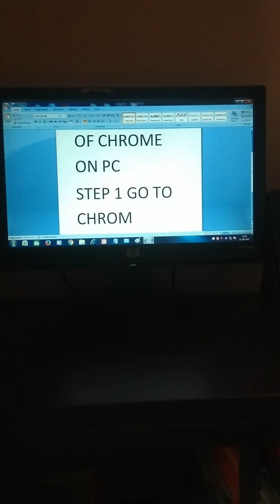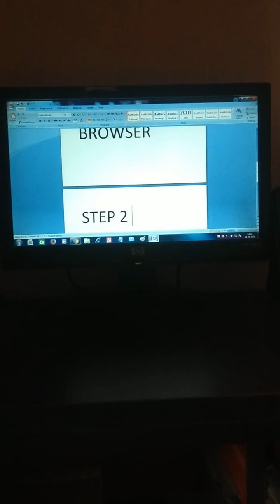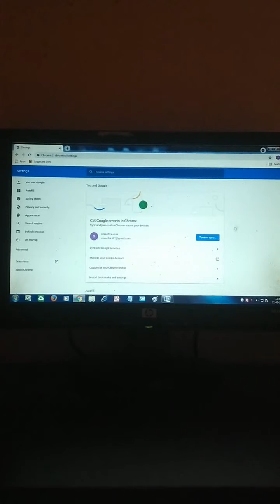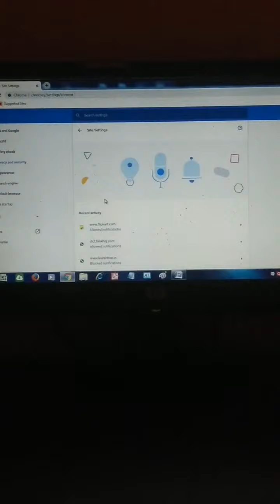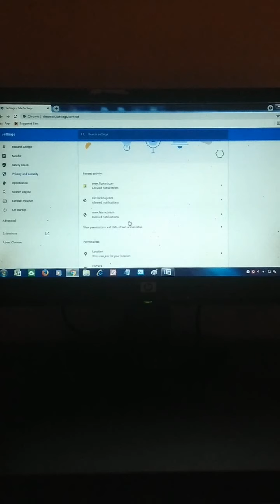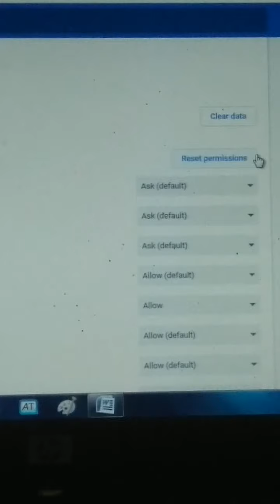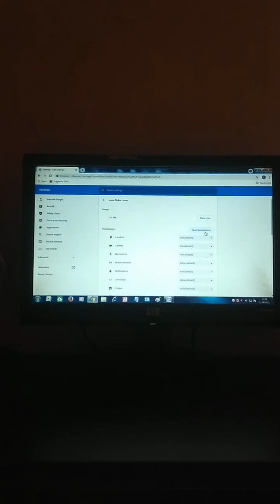HOW TO TURN OFF NOTIFICATION ON CHROME IN PC गूगल क्रोम नोटिफिकेशन कैसे बंद करें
HOW TO TURN OFF NOTIFICATION ON CHROME IN PC

JAI HIND